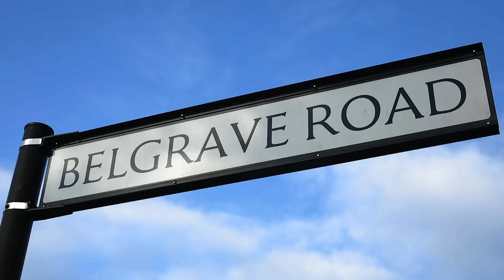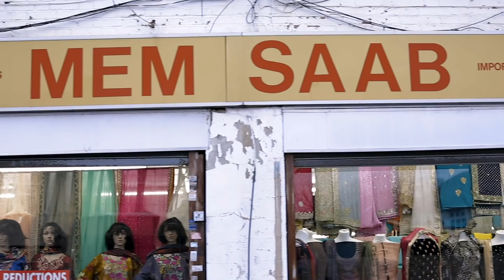A letter to the town that raised me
"A letter to the town that raised me" by Saleha Latif (Empoword)

Produced by Minus Tone and Poke-a-dog.